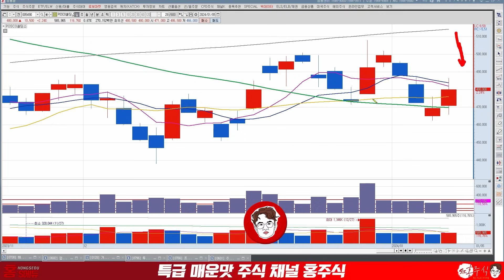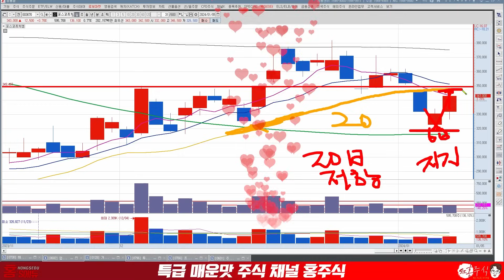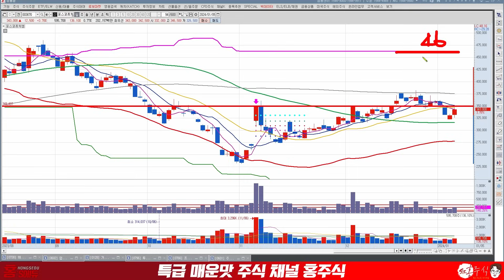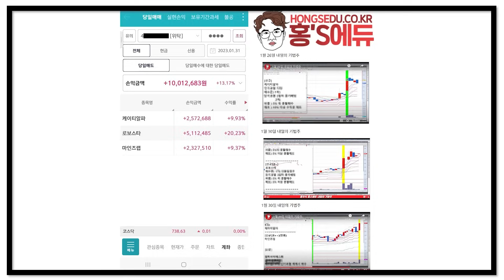포스코홀딩스 포스코퓨처엠 반등 시작 여기까지 오릅니다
● 1월 둘째주 주도섹터 및 상승예상종목
→ "리포트" 문자 보내주세요

01:18 포스코홀딩스
07:37 포스코퓨처엠